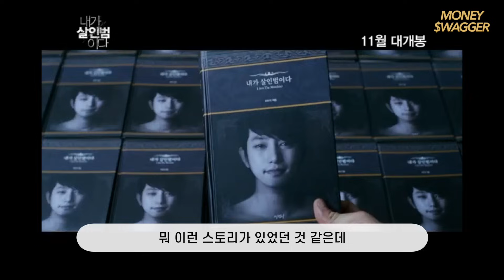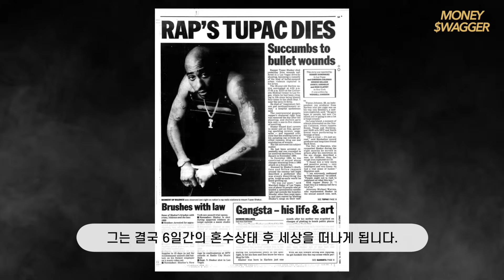발레와 시를 좋아하던 소년에서 갱스터로 - 2pac 이야기